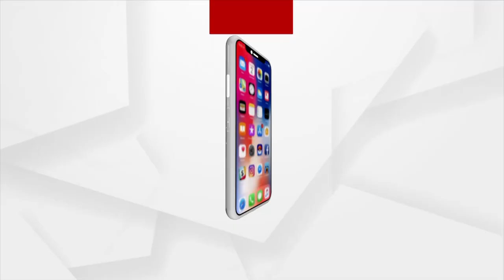ଆୟ ବହିର୍ଭୁତ ସମ୍ପତ୍ତି ଠୁଳ ଅଭିଯୋଗରେ ସନ୍ତୋଷଙ୍କୁ ଗିରଫ କଲା ଭିଜିଲାନ୍ସ।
ITDAର ସହକାରୀ ଯନ୍ତ୍ରୀ ସନ୍ତୋଷ ଦାସ ଗିରଫ। ଆୟ ବହିର୍ଭୁତ ସମ୍ପତ୍ତି ଠୁଳ ଅଭିଯୋଗରେ ସନ୍ତୋଷଙ୍କୁ ଗିରଫ କଲା ଭିଜିଲାନ୍ସ। ଘରେ ଟଙ୍କା ରଖିବାରେ ବାରିପଦା ଆଇଟିଡିଏ ଆସିଷ୍ଟାଣ୍ଟ ଇଞ୍ଜିନିୟର୍ ସନ୍ତୋଷ ଦାସ ରେକର୍ଡ କରିଛନ୍ତି ।